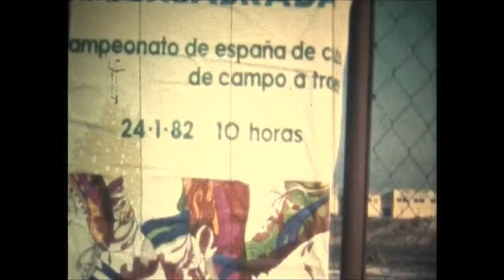Club de Atletismo de Alcalá de Henares-Aja -1982: (2 de 6)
Más  detalles  en  el  Blog : olimpicoabulense.wordpress.com